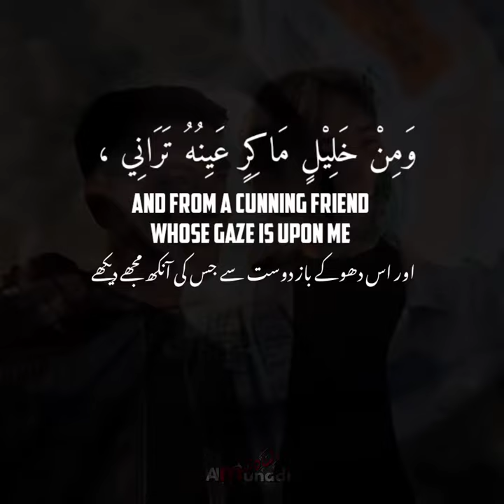SEEKING REFUGE FROM EVIL NEIGHBOUR, CUNNING FRIEND ETC......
The Arabic word زوج (Zawj)  is a general term used for both husband and wife.